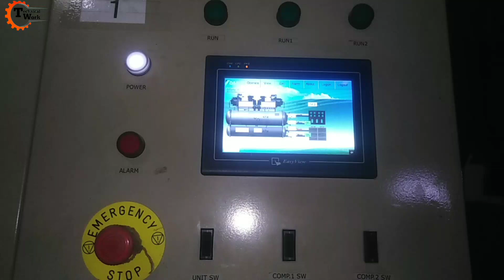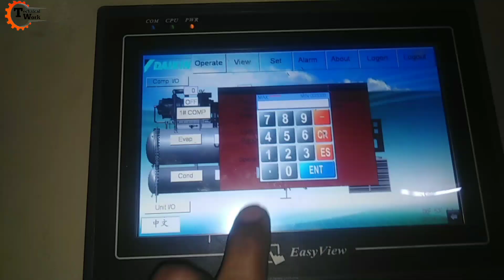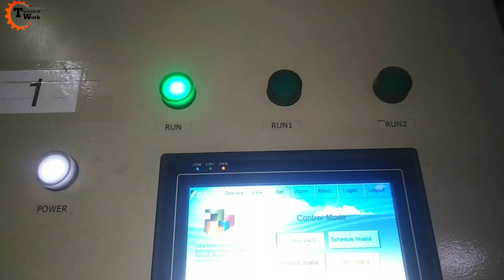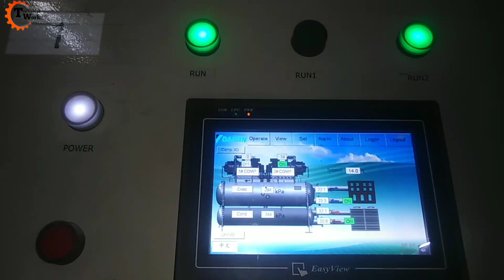Daikin Chiller Plant ON नहीं हो रहा कैसे ठीक करे || Green Light Not Working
🔸Todays Video Topic is-
"Daikin Chiller Plant ON नहीं हो रहा कैसे ठीक करे ।"